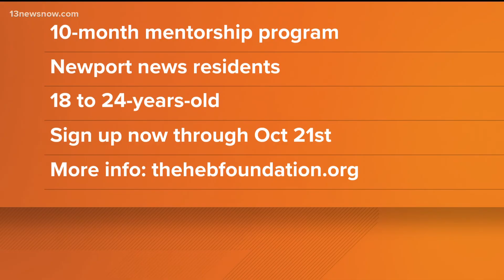MAKING A MARK: Newport News nonprofit combats gun violence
The HEB Foundation trades in guns for better solutions to problems.